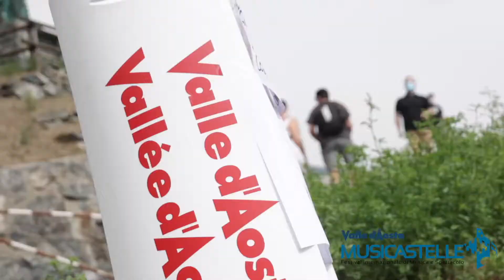Concerto di Colapesce e Dimartino a Saint-Vincent (Musicastelle Outdoor 2021) - Valle d'Aosta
Rivivi le emozioni del concerto gratuito di Colapesce e Dimartino a Saint-Vincent durante il festival di musica all'aperto Musicastelle Outdoor 2021.